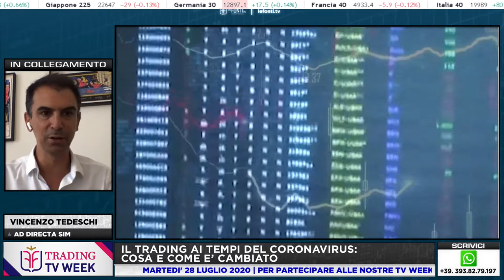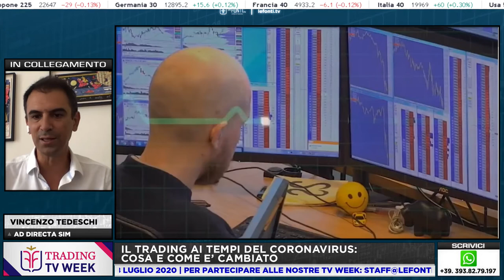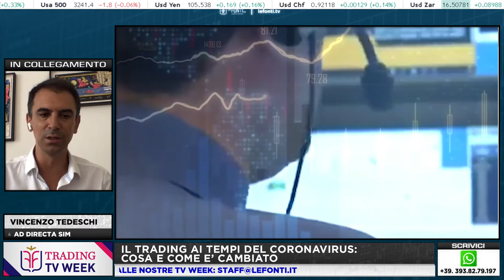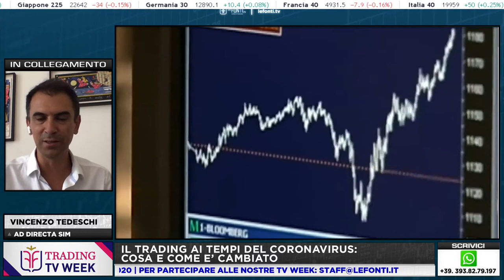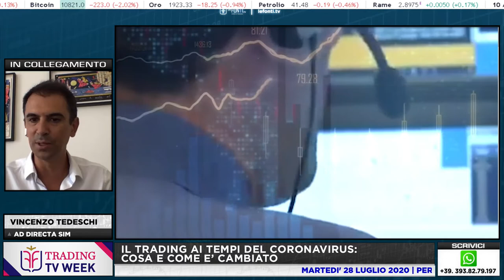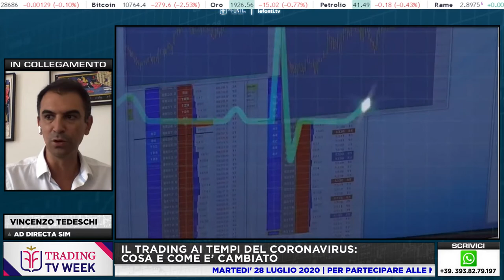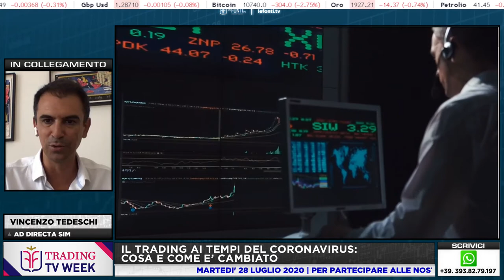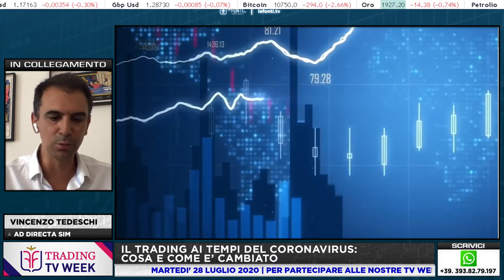IL TRADING AI TEMPI DEL CORONAVIRUS COSA E COME E' CAMBIATO con Vincenzo Tedeschi - 28 Luglio 2020